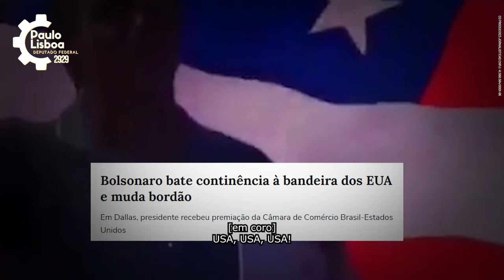Vote 2929: Paulo Lisboa para deputado federal no Espírito Santo